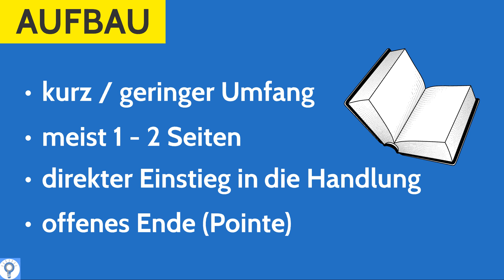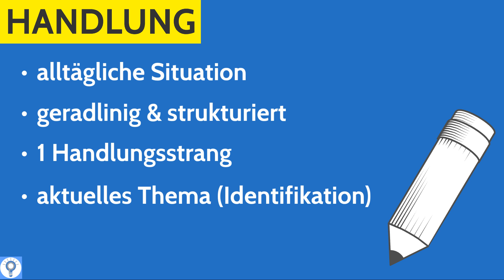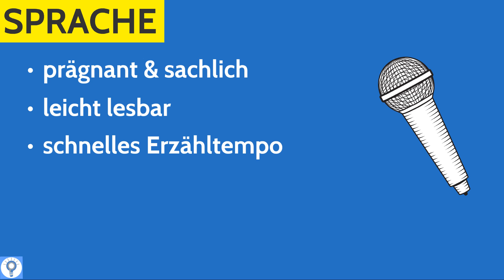Merkmale einer Kurzgeschichte - Textsorten einfach erklärt - Deutsch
Merkmale einer Kurzgeschichte - Textsorten einfach erklärt - Deutsch. Kurzgeschichten gehören zu den epischen Texten und sind meist nur 1 bis 2 Seiten lang. Sie starten mitten im Geschehen, haben ein offenes Ende und behandeln eine alltägliche Situation. Der Handlungsstrahl ist geradlinig, meistens gibt es nur einen Protagonisten, der sich einem Konflikt stellen muss. Die Sprache ist prägnant. Das Erzähltempo ist relativ schnell, es wird häufig direkte Rede als auch Umgangssprache verwendet.

➡ PRODUKTION DIESES VIDEOS:
Script: Sandra
Visuelle Konzeption: Sandra
Ton & Schnitt: Oliver

* Training Klett Erörterung
* Training Erörterung&Sachtexte
* Gedichte analysieren&interpretieren
* Dramen analysieren&interpretieren
* Epische Texte analysieren&interpretieren
* Lyrik analysieren&interpretieren
* Dramen analysieren&interpretieren